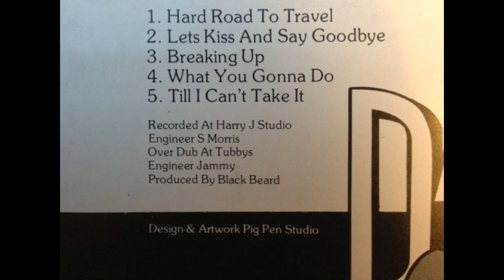David Isaacs - hard road travel